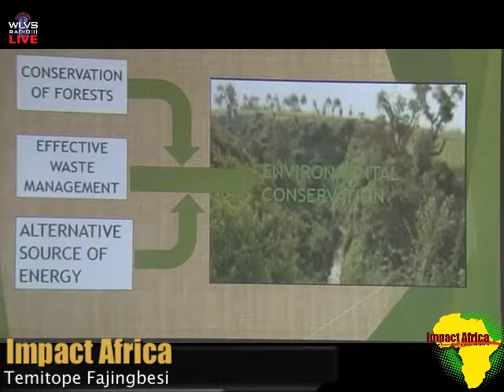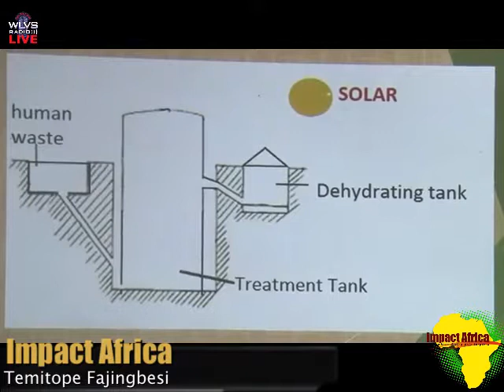Impact Africa April 26, 2015: Invest in Africa with OPIC & StartUpAfrica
We caught up on news around the African continent from our news guru, Ije Reads the News. Our first guest was Erastus Mongare of StartUp Africa who shared his organization’s mission to support and engage young adults in Africa in building business skills. Next, we were joined by Chinesom Ejiasa and Charles Stadtlander of the Overseas Private Investment Corporation (OPIC), the U.S. government’s development finance institution, which works with U.S. businesses to gain footholds in emerging markets by mobilizing private capital to help solve critical development challenges. Finally we were joined by the alumni of FGGC Sagamu who shared how they are giving back to their secondary school in Nigeria.

The alumni also served as our contestants on this week’s Africa 101 segment about Margaret Ekpo, a Nigerian women’s rights activist and female politician in the country’s First Republic.

This was a very informative and inspiring episode. It will definitely inspire you to reach out and Impact Africa!